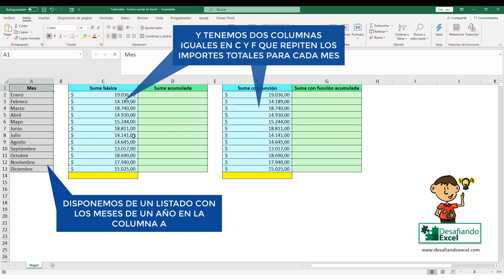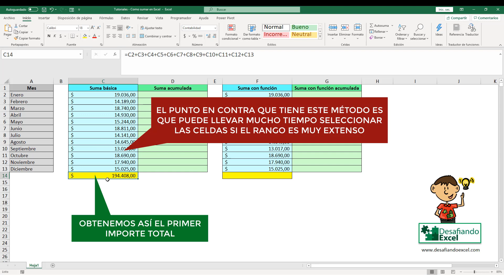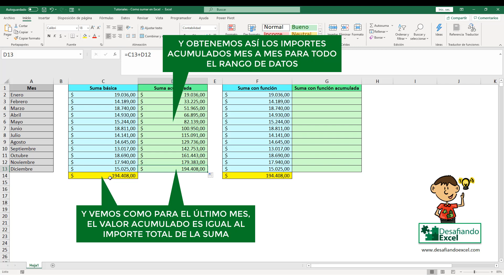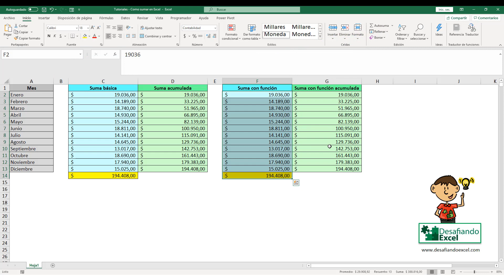¿Cómo SUMAR en Excel? | Tutoriales de Excel #21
¿Cómo SUMAR en Excel? En este tutorial aprenderás 5 métodos básicos para sumar celdas, columnas y filas de forma rápida y práctica en tus hojas de cálculo. Aprende a sumar de forma directa, mediante la función básica SUMA, suma acumulada básica y por función, y la herramienta autosuma.